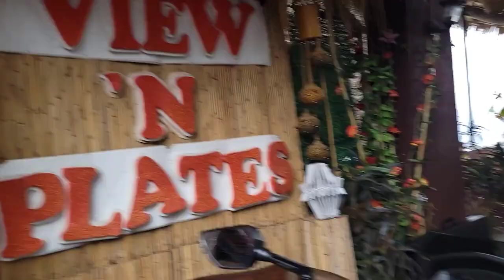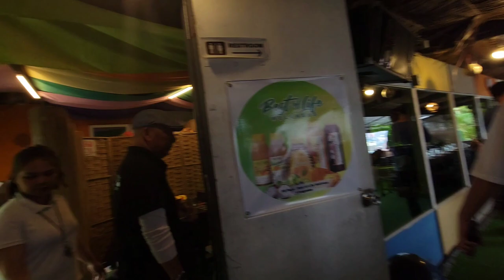View n' Plates Restaurant| Bell Church| Baguio City